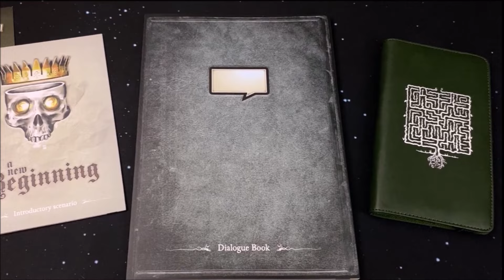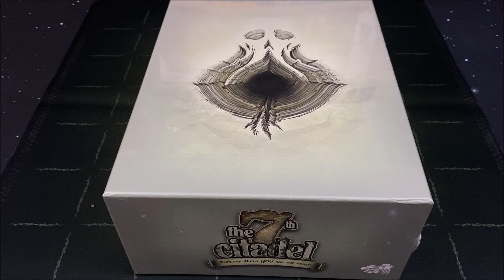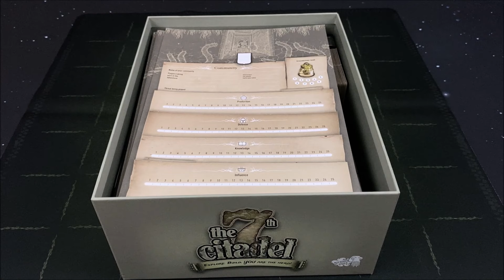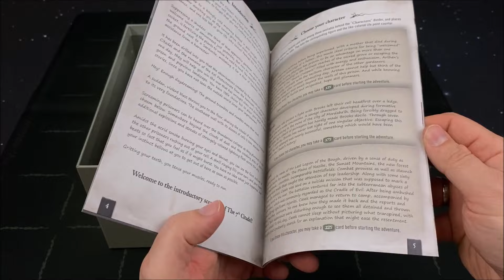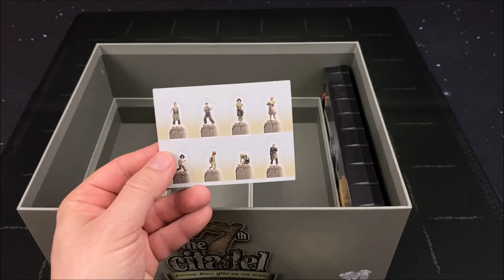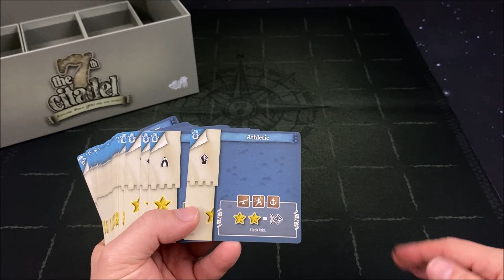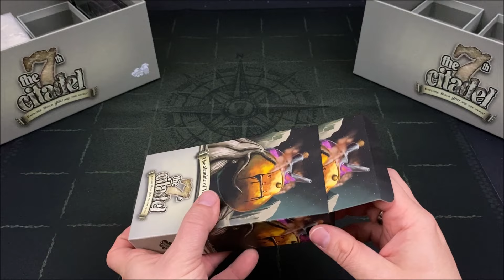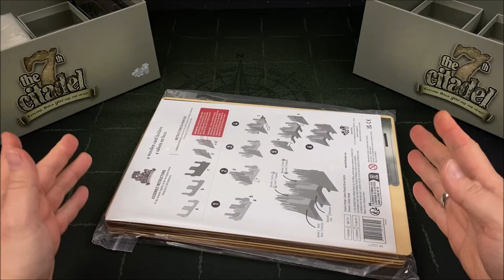7th Citadel - Unboxing - All-in - ohne Spoiler - deutsch